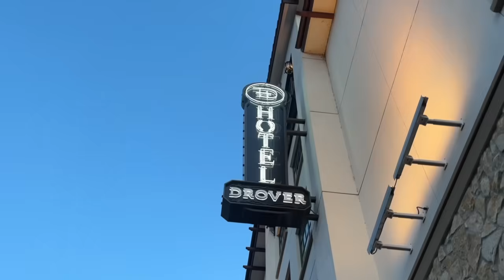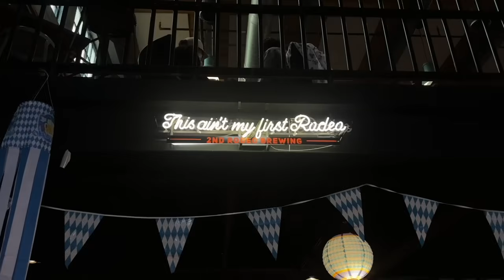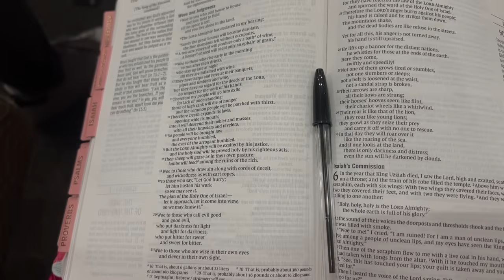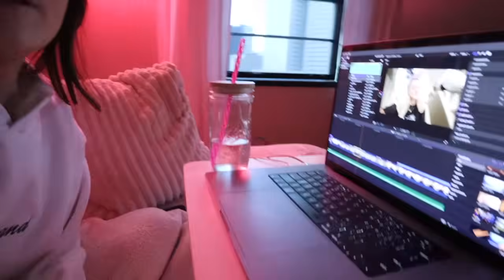WEEKEND IN MY LIFE | Rearranging My Apartment, Ft. Worth Stock Yards, Getting My Nails Done + more